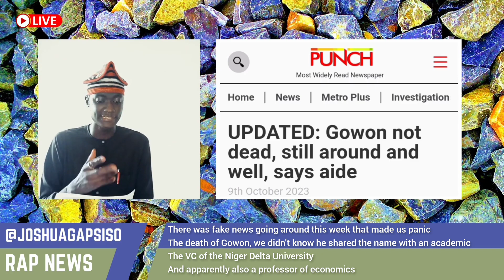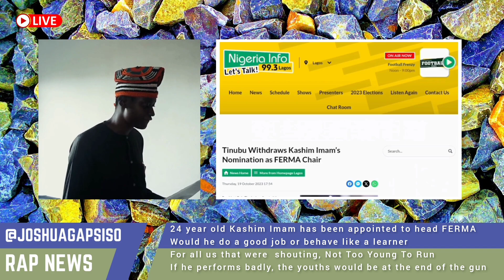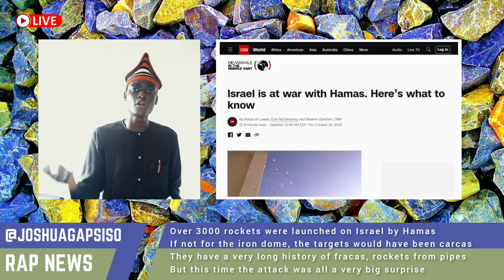The Gowon That Died & What Akpabio Did To Senators [RAP NEWS EP7]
On the 7th episode of Rap News, Host Joshua Gapsiso discusses the reaction that followed the premature announcement of Gowon's death & the current ramblings in the Senate between Akpabio, Ndume & outgoing Senator Elisha Abbo.
Tinubu has withdrawn the appointment of 24 year old Kashim Imam, and the ongoing Cement price war between Abdul Samad BUA & Dangote.

TIMESTAMPS
The Gowon That Died: 00:01
Akpabio Issue with Ali Ndume: 00:20
Appeal Court sacks Elisha Abbo: 00:30
BBC Defends Tinubu, NADECO reacts: 00:46
FCT pulls out of the Treasury Single Account: 00:56
Samad & Dangote Cement War: 01:04
Buhari, Tinubu who is more Nepotistic: 01:29
Kashim Imam Appointed & Withdrawn: 01:38
Messi Tipped to Win Balon D'or: 01:47
Israel Hamas War: 01:56
FX Restrictions Lifted: 02:04

CREDITS:
Edited by: @JoshuaGapsiso
Lyrics, Shot & Directed by: @JoshuaGapsiso
Instrumental by: BLENDZ

NEWS SOURCES:
Punch
Vanguard
Premium Times
Platinum Post
Channels
The Source
Nigeria Info
Marca Football
CNN
Sahara Reporters